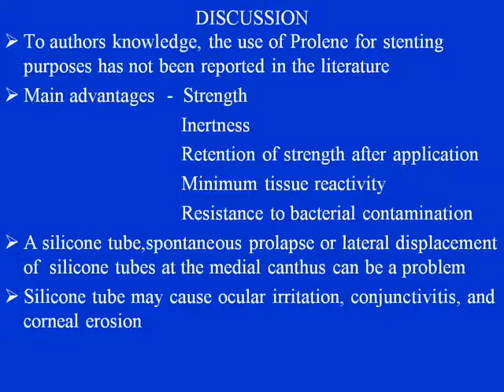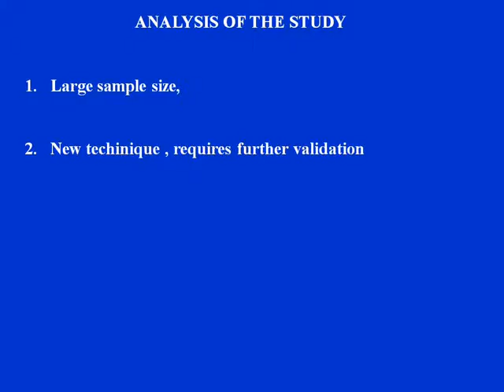1 Proleneâ€ a novel, cheap, and effective material in DCR